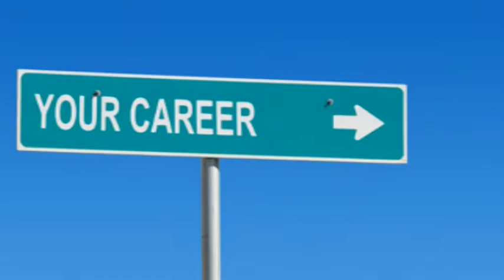Klaipėdos universitetas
KU absolventės Linos Grinčikaitės karjeros sėkmės istorija